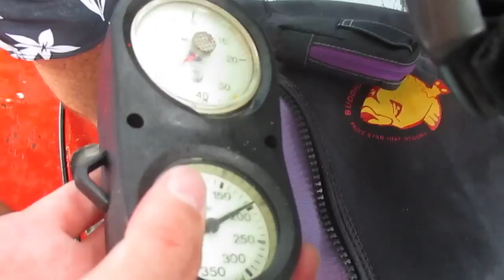TAUCHSCHEIN AUF KOH TAO 1! - Vlog #9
Wir waren auf Koh Tao. Eine wunderschöne Insel in Thailand auf der wir unseren Tauchschein gemacht haben. Das hier ist der erste Part.